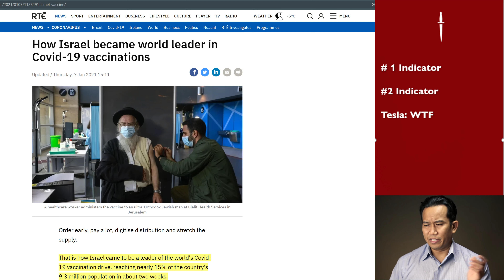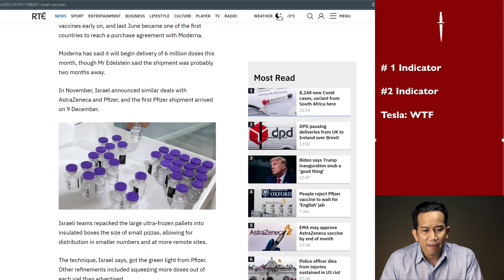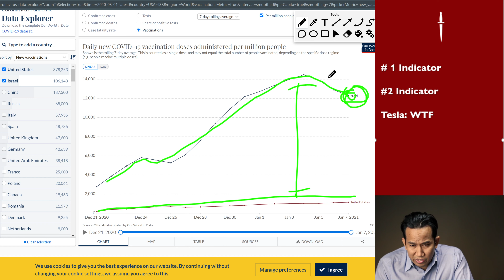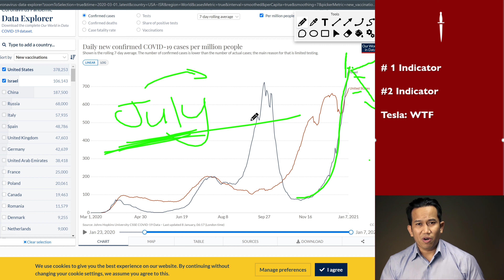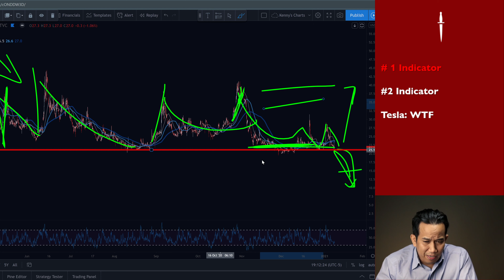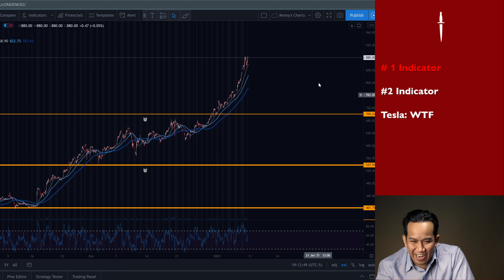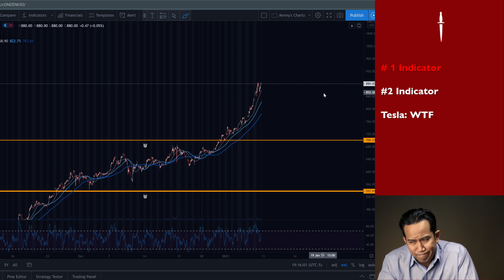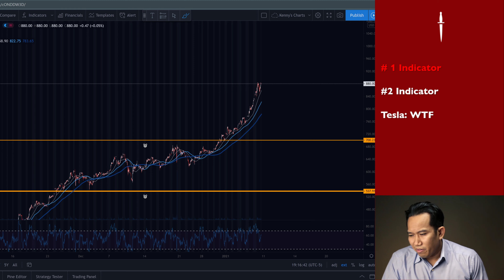My #1 Macro Stock Indicator for February + TSLA Stock Thoughts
My #1 Macro Stock Indicator I'm watching for February | + TSLA Stock thoughts. Today we go through my two leading indicators I'm watching for February. I also give my thoughts on Tesla stock, and what price I think is realistic. Also, should you sell Tesla now?

►Are you a beginner?

This information contained in this video, reports, or media/ resources available for download, or linked reference material is not intended as, and shall not be understood or constructed as financial advice. I am not an attorney, accountant, or a financial advisor, nor am I claiming myself to be. The information contained in this video and research done in support of is not a substitute for financial advice from a professional who is aware of the facts and circumstances of your individual situation. I have done our best to ensure that the information provided, and the resources made available are accurate and provide valuable information. Regardless of anything to the contrary, nothing should be understood as a recommendation. You should always contact your only professional advisors on your behalf. I take no responsibility for any loss or injury caused from the content posted.